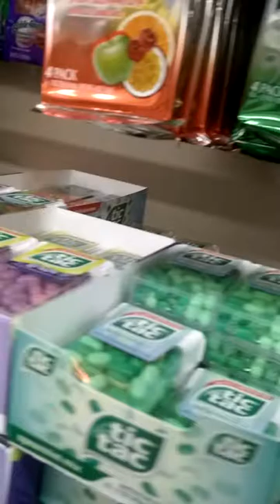Shoping at woodmans and look what we found